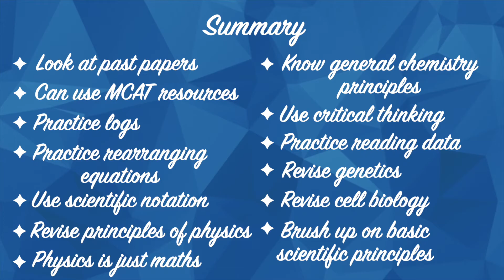Preparing for the GAMSAT: Section 3 | Chat with a GAMSAT Tutor and Medical Student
Hello everyone!! In this video I chat with my good friend (and GAMSAT tutor) Rose about how to prepare for Section 3 of the GAMSAT. Hope you find our tips helpful and enjoy the video :)

GOOD LUCK for your GAMSAT exam!

0:00 - Introduction
0:18 - Section 3
10:41 - Summary

About me
Hi I'm Dan Mac!! I'm a first year graduate medical student :) I created this channel to document my journey through med school, and help aspiring doctors reach their dreams by getting into medical school!

Till next time, enjoy!!!